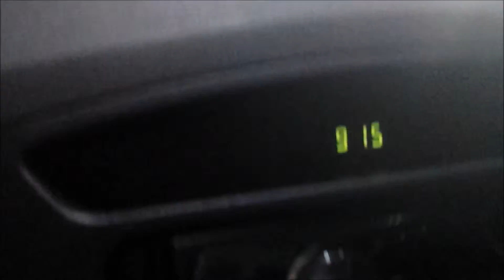Jakarta on Evening Rush Hour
Traffic on the main roads of Jakarta on the first day of Eid al-Fitr 1435H still crowded, but not bad, because most people in Jakarta have homecoming hometown respectively. In the way of General Sudirman and Jl MH Thamrin which is usually jammed during the hours of work, today was deserted, only a few two-wheelers and four-wheel-milling, as well as the number of times the group to be official car to the State Palace.